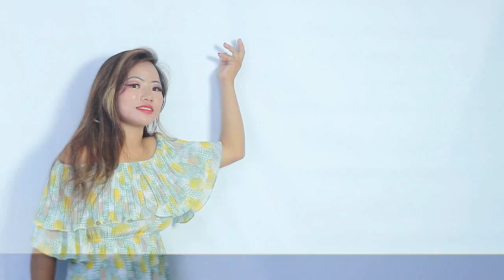Mrs Nepal Idol,,|,Miss Beauty Queen Nepal||photoshoot||behind the scenes